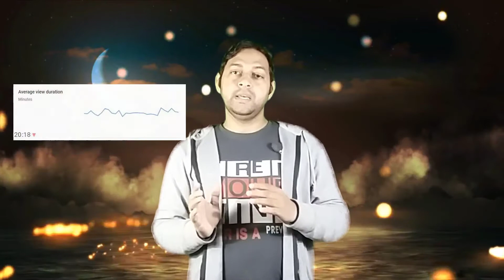ইউটুবে নতুনদের জন্য সুখবর ! Easy Way To Get 4000 Hours watchin Time & 1000 Subscribs Tips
ইউটুবে নতুনদের জন্য সুখবর ! Easy Way To Get 4000 Hours watchin Time & 1000 Subscribs Tips | ইউটুবে নতুনদের জন্য সুখবর ! Easy Way To Get 4000 Hours watchin Time & 1000 Subscribs Tips |

Facebook.com/mostafizurf